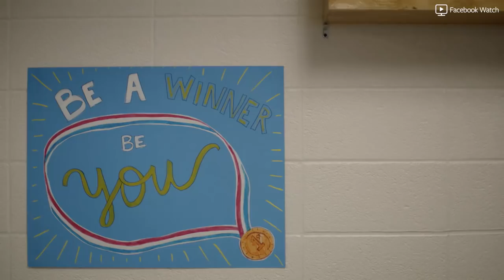Her er første klipp fra amerikanske «Skam»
SKAM AUSTIN: Dette 22 sekunder lange klippet er første smakebit fra den amerikanske versjonen av «Skam», som er regissert av Julie Andem selv. Video: Skam Austin / Facebook Watch